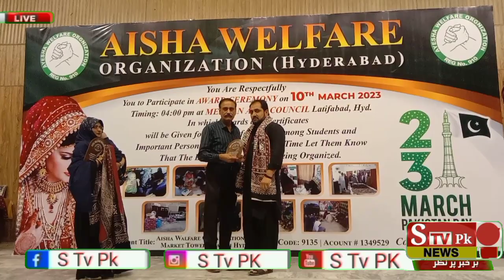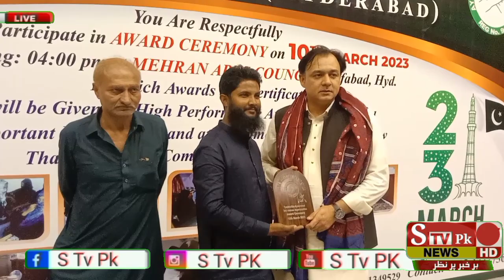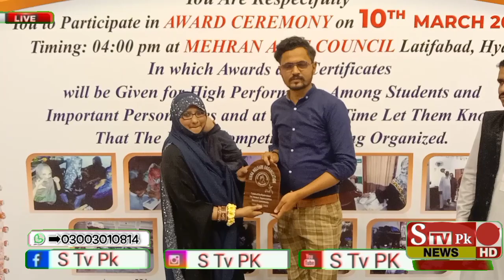Aysha Walfere ki janib se 2023 ka Respectfull Award dia gaya